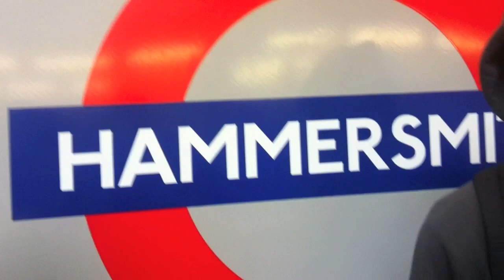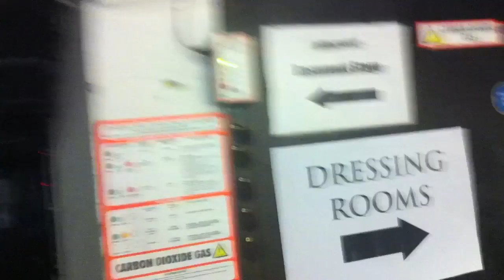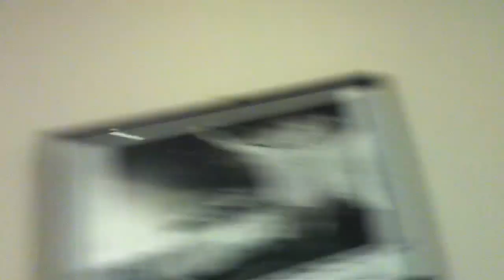XYZ Tours The UK - Firefest 2012 - Nottingham England - a short film by XYZ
XYZ travels to the UK to perform at the 2012 Firefest three day concert in Nottingham England.  Includes live concert footage, "what did we learn", Joey Pat and Tony's tour of London, Picadilly Circus, Pat's birthday and Bangers and Mash!

Special thanks to our friends Marty Moffatt for the video cover photo, Henrik Hansson and Stephen Bate for the live video footage!